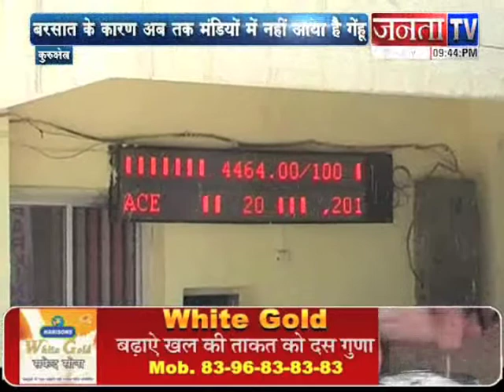Haryana Speaks: Political and Other News